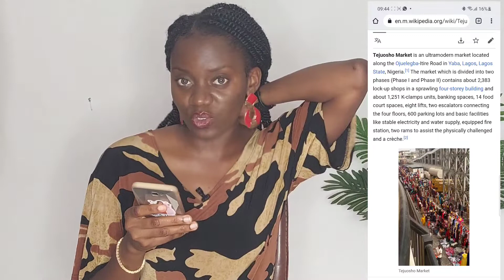A VISIT TO THE MOST ORGANIZED MARKET N NIGERIA PLUS PRODUCT HAUL/LAGOS VLOG/HAUL ON A BUDGET TEJUOSH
This is a grocery haul on a budget and a new grocery haul 2022.
Its a grocery shopping vlog and african food (amala and gbegiri is also eaten)
00:00 PRELUDE
01:14 TEJUOSHO HISTORY
03:00 tips and tricks
06:00 product haul
07:50 ride along
09:15 amala